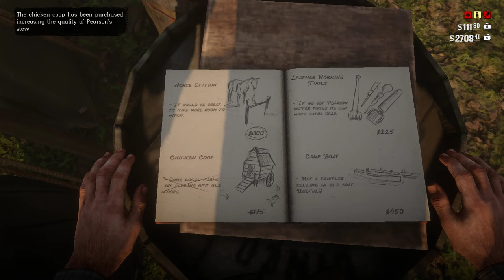Red Dead Redemption 2 Full Walkthrough Gameplay part 15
In this part 15 of Red Dead Redemption 2 Full Walkthrough Gameplay; Dutch makes a deal with sheriff Gray to make him and Arthur and others Van Der Linde members to become temporarily deputized, so Dutch, Arthur and Bill start an operation with the deputy Archibald Macgregor to bring in some moonshiners alive